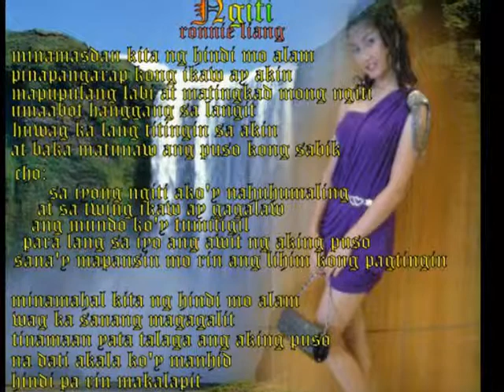Hiling By iRon Qoh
Hiling - Silent Sanctuary
iRon Qoh
charmaine